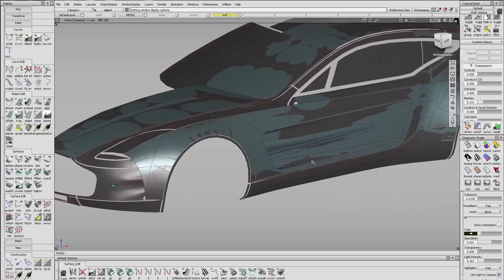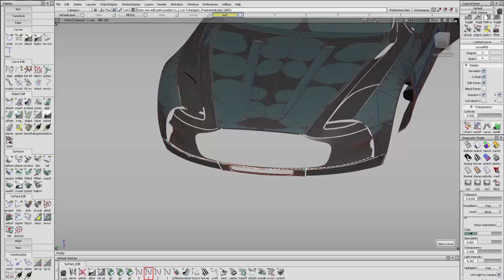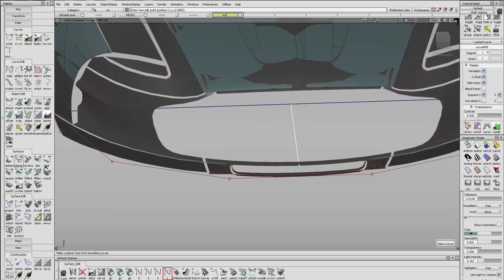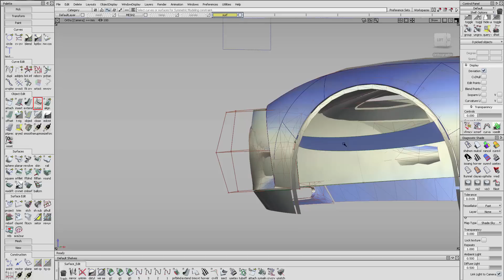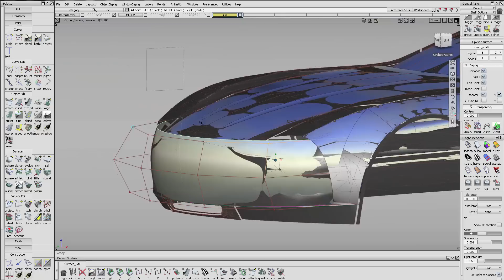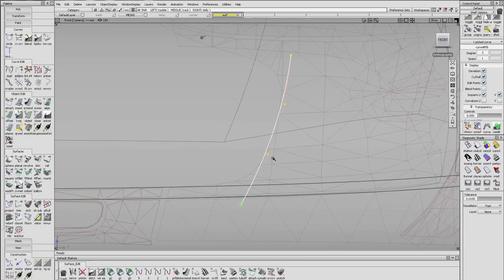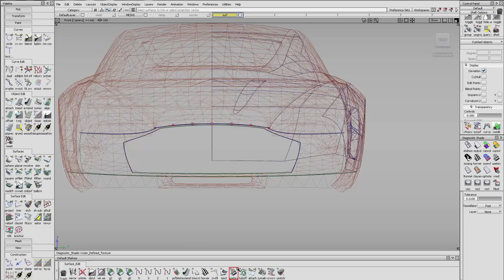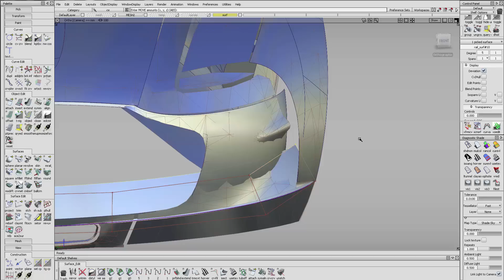Surface modeling Aston Martin One-77, in the Alias surface (automotive) from AUTODESK | part 10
Surface modeling Aston Martin One-77, in the Alias surface from AUTODESK | part 10 front bumper
All the files on this lesson are available on the